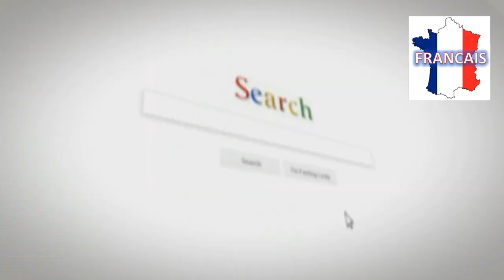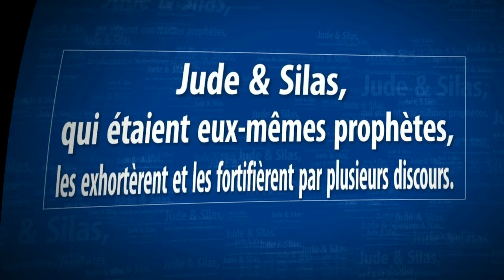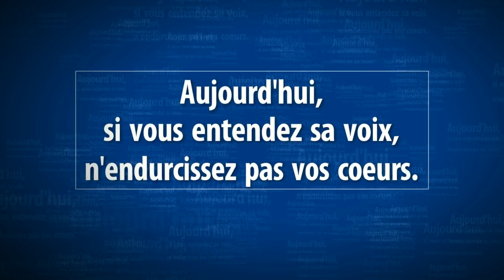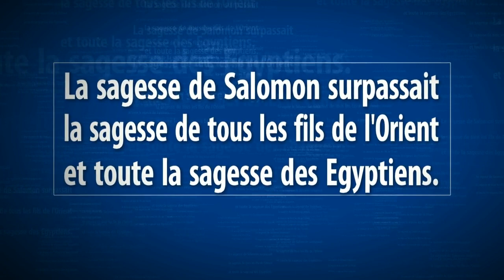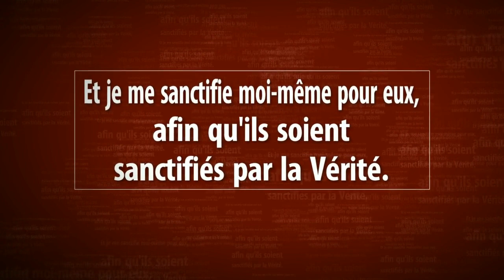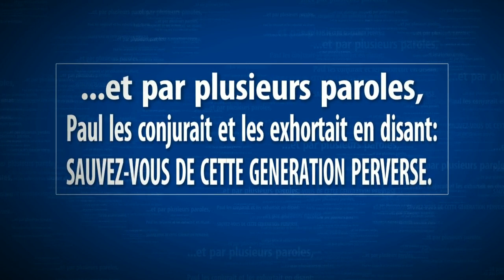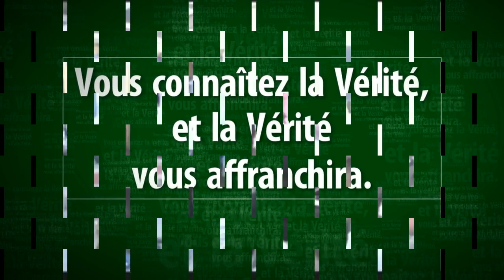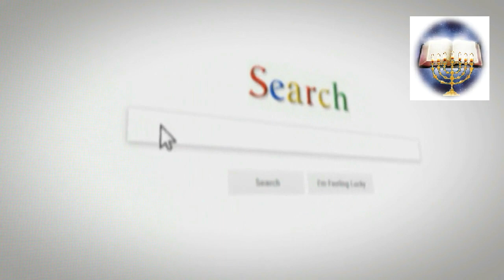2P. 3-006.VF -Dr. ALBERT KALO - Les Manigances du Diable 6/ Evangile Eternel.com